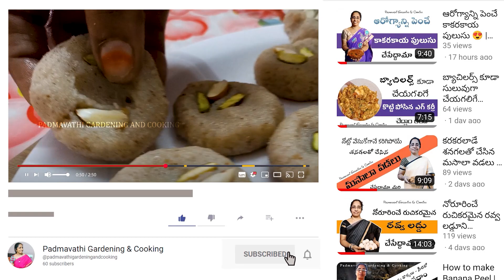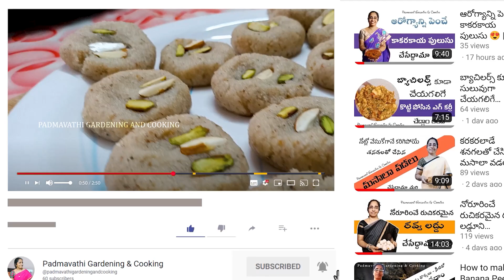వెయిట్ లాస్ అవ్వడం కోసం మఖానీ స్వీట్ చెయ్యండి | Weight Loss Phool Makhana sweet Recipe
In today's video, we present a delightful and traditional Indian sweet recipe - Makhana Milk Peda.

Makhana Milk Peda is a mouthwatering dessert that combines the richness of milk with the delicate crunch of lotus seeds (makhana). This sweet treat is known for its creamy texture and irresistible taste, making it a popular choice during festive occasions and celebrations.

Our expert chef will guide you through each step of the recipe, ensuring that you achieve perfect results every time. From toasting the makhana to preparing the creamy milk mixture, you will learn the secrets behind creating this delectable sweet right in your own kitchen.

Whether you're a seasoned cook or a beginner, this video is designed to inspire and help you master the art of making Makhana Milk Peda. Discover the joy of creating a homemade dessert that will impress your family and friends.

వెయిట్ లాస్ అవ్వడం కోసం మఖానీ స్వీట్ చెయ్యండి | Weight Loss Phool Makhana sweet Recipe | @padmavathigardeningandcooking |

📽️ My Gear :-

📱 My Mobile:-  OPPO Reno 2Z Mobile

🎤My Mic :- Boya By M1 Mic